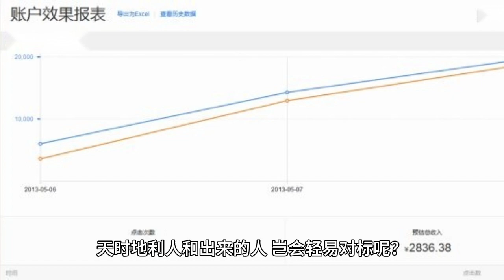Huang Bo’s hip-hop dance calls Wang Yibo to form a celebrity dream team, and the feasts are held one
This is the sixth season of street dance, Huang Bo as a flying guest surprise appearance, this time the level of the top 48 towel scramble instantly elevated, really have a set of street dance high artillery, as soon as it comes out know how to get the atmosphere.

Street dance season six opened, both heat and attention, even if not negative once, or not low, even if the clear soup, once the chassis is still there.

People who like street dance, even if it is a niche sport, there are still a lot of people in the attention, this time Huang Bo's return, naturally know how to create a topic of conversation, involved in the recording of two periods, but the moment will not stop mentioning a person, that is, Wang Yibo.

Yes, from the beginning of the arrival, it is said that his arrival is on behalf of the exclamation point, which is the dance troupe of the street dance movie "warmly", exclamation point!

The natural person to mention is Chen Shuo, this time Wang Yibo did not come, but his coach came, still very much his own set of styles, adhering to the respect for street dance, and when choosing people, will also leave room.

Wang Yibo even if he does not appear, street dance here everywhere there is his figure, whether it is the dancers or the program team, are mentioned between intentionally and unintentionally, after all, there are too many memories interspersed here.

What is not expected is that this time Huang Bo actually came again is to do things, directly to Wang Yibo call, said to see the Asian Games dancers perform so well, next year's France Street Dance, so many dancers God, is not the need to set up a celebrity dream team, to promote street dance.

It is true that the street dance veterans, mentioning who is not good, it is better to directly call out Wang Yibo, so that there will always be someone to come, indeed, this time, Huang Bo put a few street dance gods of the past are invited to come.

Most of them are in Wang Yibo's wave of king bomb battle team, in which our Yang Kai, Boo Boo and others came, in the battle, Boo Boo came out, the scene of the dancers shook their heads, how is this going to be compared to the Wang Yibo's Boo Boo came!

Wang Yibo brought out of the circle is not only street dance, there are dancers, how many people because of Wang Yibo's like, began to recognize so many street dance god, which he likes Boo Boo, is one of them out of the circle.

This is a mutual achievement, even if you are not, I still do not leave, Bubu to Wang Yibo's attitude, always praised, said all very sincere, affirmed Wang Yibo's dedication to the domestic street dance, so that young people began to learn street dance, especially the participation of young people, help the promotion of this sport.

Sympathy for each other, each other's achievements, this time Huang Bo shouted Wang Yibo, the formation of a star dream team, next year is the French street dance competition, we think Wang Yibo will naturally participate in it, so look forward to.

I am a little fat demon, touting Wang Yibo never come to false, street dance is his territory, the sixth season of street dance, so many people are waiting for the return of Wang Yibo, the stage of the finals, live, think about it all happy.

Scream night came to an end, Wang Yibo non-stop back to Beijing, I did not expect the afterglow, what the flow of the new generation, what the green sea support, what Wang Yibo's wear, a variety of topics continue to power.

Unfortunately, so many people are still discussing the time, our Wang Yibo has long been running to the next feast, he does not have time to continue to play with you, whether it is row or curry, there is no comparison.

Streaming flow year after year, the big burst of people, the future of the entertainment circle will not be there again, the time, place and people out of the people, will not be easy to standardize it?

Alas, the little fat demon will not be so arrogant, we have always been low-profile, the main push a genuine, you still do not come than, we Boo Boo do not go to the airport, go to the port, to have to do as you wish, not to be disturbed.

Well, the end of the happy is splashing days of a wave after a wave, said Wang Yibo every other week will update the dynamic, this time actually did not, because busy screaming night, but also rushed back to Beijing to continue the shooting of mermaids, where there is time to chat with you.

If the screaming night is still a little bit unfinished, then, the next feast is coming, that is, Wang Yibo will participate in the GQ ceremony, will be held in early December, the red carpet show is naturally our Wang Yibo's territory.

This time a full set of Department of Chanel, can be described as a big kill, a little expensive to the rhythm of the family, the fragrance of the family favorite is never a reputation, from head to toe, the fragrance of the family come up with is sincere, feel free to wear, as long